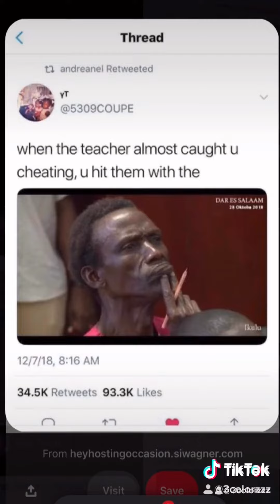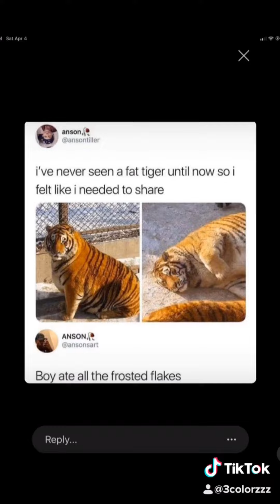My Top 10 Favorite Funny Memes of 2020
These are my top 10 favorite Tik Tok memes that I reacted to over the course of the year.  This year has been quite a journey, but these memes that I am displaying right now has kept many of us sane and happy throughout the quarantine.